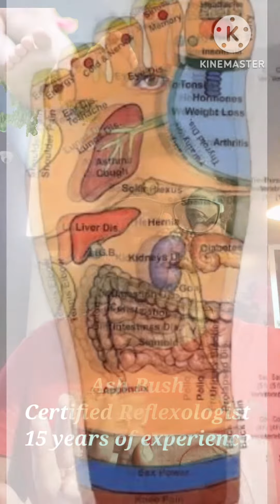Foot Reflexology Ash Bush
Ash Bush
Certified Reflexologist

  There are over 15,000 nerves in your feet alone. Stimulating these nerves with gentle pressure can help to reduce stress all over your body. Reducing stress can aid in alleviating everything from anxiety to hormonal imbalances.

Prior  Appointment  Only
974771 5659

Foot reflexology may help with:
stress and relaxation.
pain management.
digestion.
eyestrain.
improved sleep.

What is reflexology?

Reflexology is a type of massage that involves applying different amounts of pressure to the feet, hands, and ears. It’s based on a theory that these body parts are connected to certain organs and body systems. People who practice this technique are called reflexologists.

Reflexologists believe that applying pressure to these parts offers a range of health benefits.

Foot reflexology is an ancient technique that involves applying pressure to specific points on the soles of the feet

Foot Reflexology in kerala
Foot Reflexology Edapally
spa massage
foot spa
Foot Reflexologist
Foot treatment
ash Bush